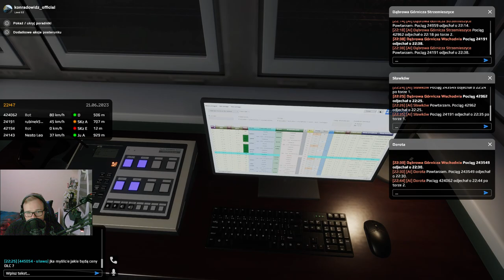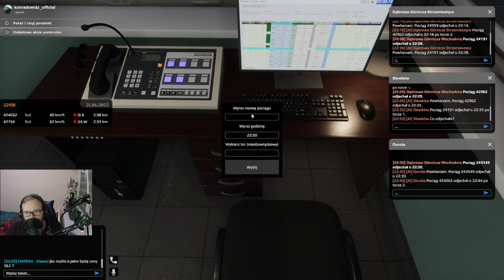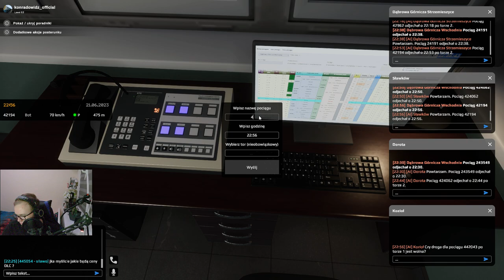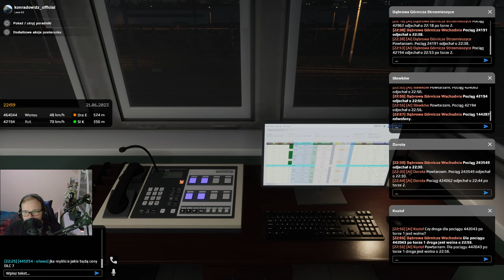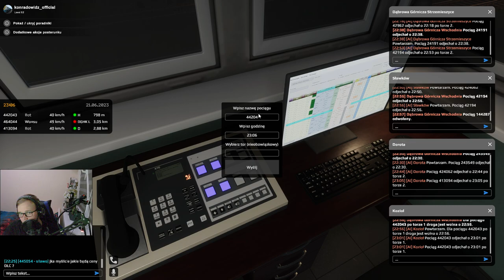SIMRAIL #47 dyżurny ruchu na stacji Dąbrowa Górnicza Wschodnia (cz.2/2)